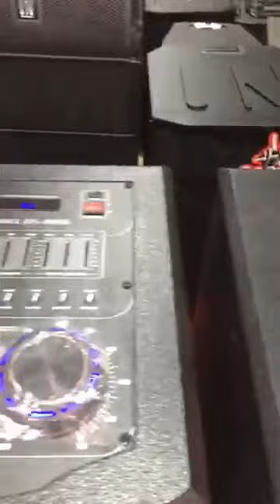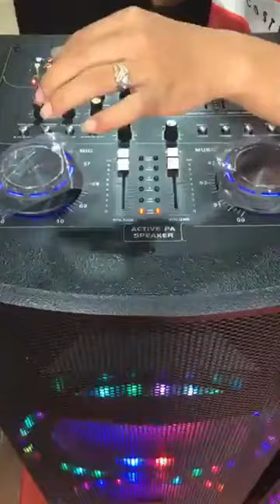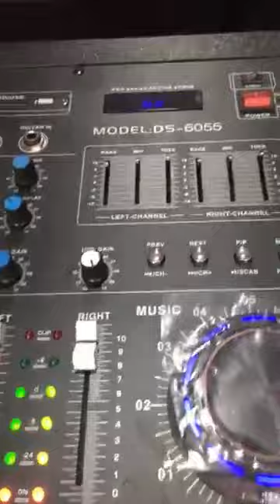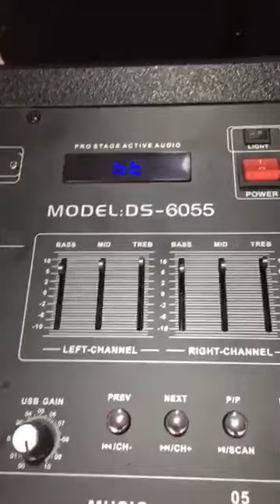ចេញទៅស្វាយរៀង BMB 4តឹកឌុប មួយគូរDS 6055 ទុកកំដរពេលញាំប៊ីយ៊ែរ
Hello dear! hope you enjoy with us. we will post daily about new technology like speaker that updated in society , if all of you enjoy it please subscribe like share and comment any idea that all of you want us to do that. thanks let enjoy with it...

ចេញទៅស្វាយរៀង BMB 4តឹកឌុប មួយគូរ
DS-6055
សូមអញ្ជេីញមកធ្វេីការតេស្តសាកល្បង​ដោយសេរី
សុំខល Call មក​ ឬ អញ្ជើញមកតេស និងជាវ ផ្ទាល់​នៅហាង ខ្មែរ អេឡិចត្រូនិច KHMER Electronic​

👉ខ្មែរ អេឡិចត្រូនិច សាខាត្រឡោកបែក: ផ្ទះលេខ54B ផ្លូវ598 ភូមិទំនប់ សង្កាត់ភ្នំពេញថ្មី ខណ្ឌសែនសុខ រាធនីភ្មំពេញ(នៅជាប់ស្តុបត្រឡោកបែក)។
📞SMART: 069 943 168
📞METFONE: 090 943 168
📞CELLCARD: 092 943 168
Facebook Page: Khmer Electronic ខ្មែរ អេឡិចត្រូនិច
ទីតាំង​លេីផែនទី
(មានសេវ៉ាដឹកជញ្ជូនទូទាំងប្រទេស)

👉ខ្មែរ អេឡិចត្រូនិច សាខាចោមចៅ: ផ្ទះលេខ74 ផ្លូវជាតិលេខ 4 សង្កាត់ចោមចៅ ខណ្ឌពោធិសែនជ័យ រាជធានីភ្នំពេញ (ជិតស្តុបទំនប់កប់ស្រូវ ជាប់ក្រុមហ៊ុនលក់ម៉ូតូ ហុងដា​ HONDA )

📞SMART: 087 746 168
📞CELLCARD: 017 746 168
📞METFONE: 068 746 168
ទីតាំង​លេីផែនទី
មានសេវ៉ាដឹកជញ្ជូនទូទាំងប្រទេស)